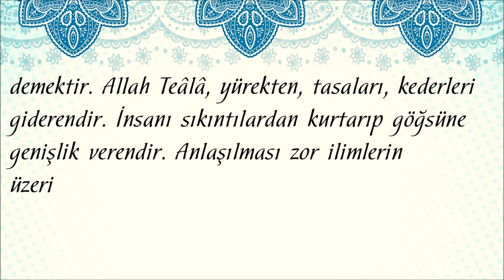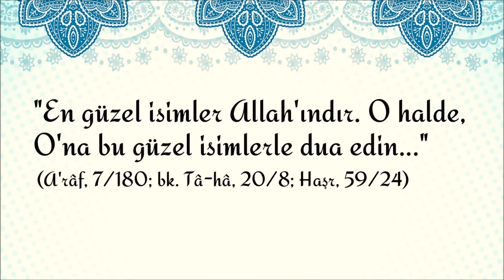19. El-Fettâh | ALLAH'ın 99 İsmi - ESMA-ÜL HÜSNA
El-Fettâh: İyilik kapılarını açan; hakemlik yapan; bütün anlaşmazlıklarda hakemlik yaparak mutlak adâleti gerçekleştiren; zulme uğrayanlara yardım eden; mü’min kullarını zafere ulaştıran; mü’minlere mânevî kapıları açıp kalplerden kederleri gideren; her derde çare bulan; her türlü engelleri kaldıran demektir. Allah Teâlâ, yürekten, tasaları, kederleri giderendir. İnsanı sıkıntılardan kurtarıp göğsüne genişlik verendir.
-o-o-
Allah: Varlığı zorunlu olan yaratıcının özel ve en kapsamlı ismi.
Rahman: Acıyan, esirgeyen, sonsuz merhametiyle lütuf ve ihsanda bulunan.
Rahîm: Müminlere rahmetiyle muamele eden.
Melik: Hakimiyetin mutlak sahibi, görünen ve görünmeyen âlemlerin yegâne maliki.
Kuddüs: Her türlü eksiklikten münezzeh, tasavvur ve tasvire sığmayan
Selam: Esenlik veren, selamete çıkaran.
Mümin: Güven veren, vaadine güvenilen, gönlünü açanlara iman veren, korkudan emin kılan.
Müheymin: Görüp gözeten, denetleyen, kâinatın hâkim ve yöneticisi.
Aziz: Üstün, mutlak güç sahibi, izzetin asıl sahibi ve kaynağı.
Cebbar: İradesini her durumda yürüten, yaraları sarıp dertlere derman olan, iyileştiren.
Mütekebbir: büyüklükte eşi olmayan, azametini gösteren, büyüklük ancak kendisine yaraşan.
Hâlık: Takdirine uygun bir şekilde yaratan.
Barî: Bir örnek olmaksızın canlıları yaratan.
Musavvir: Şekil ve özellik veren.
Gaffar(Gâfir): Daima affeden, günahları bağışlayan.
Kahhar: Yenilmeyen, mutlak galip.
Vehhab: Karşılık beklemeden bol bol veren.
Rezzak: Bedenlerin ve ruhların gıdasını yaratıp veren.
Fettah: İyilik kapılarını açan, hakemlik yapan.
Alîm: Her şeyi hakkıyla bilen.
Kâbız: Dilediğine rızkı daraltan, ruhları kabzeden.
Basıt: Dilediğine rızkı genişleten.
Hafıd: Alçaltan.
Rafi’: Yücelten.
Muizz: İzzet, şeref ve itibar veren.
Müzill: Alçaltan, zillet veren.
Semi’: İşiten.
Basîr: Gören.
Hakem: Takdirine uygun bir şekilde yaratıp son hükmü veren.
Adl: Mutlak adalet sahibi.
Latif: Yaratılmışların ihtiyaçlarını en iyi bilip karşılayan.
Habir: Her şeyin iç yüzünden haberdar olan.
Halim: Acele ve kızgınlıkla muamele etmeyen.
Azim: Zat ve sıfatlarının mahiyeti anlaşılamayacak kadar yüce olan.
Gafur: Bütün günahları bağışlayan.
Şekûr: Az iyiliğe çok mükâfat veren.
Alî: İzzet, şeref ve hükümranlık bakımından en yüce, aşkın.
Kebîr: Zatının ve sıfatlarının mahiyeti anlaşılamayacak kadar büyük olan.
Hafiz: Koruyup gözeten ve dengede tutan.
Mukit: Maddi manevi azık veren, koruyup himaye eden.
Hasib: Kullarına kifayet eden, onları hesaba çeken.
Celil: Azamet sahibi.
Kerim: Faziletin her türlüsüne sahip olan.
Rakib: Kollayıp gözeten.
Mücib: Dua ve taleplere karşılık veren.
Vâsi’: İlmi ve merhameti her şeyi kuşatan.
Hakim: Bütün emirleri ve işleri yerli yerinde olan.
Vedud: Çok seven, çok sevilen.
Mecid: Şanlı, şerefli.
Bâis: Ölümden sonra dirilten.
Şehid: Her şeyi gözlemiş olarak bilen.
Hak: Fiilen var olan, varlığı ve uluhiyeti gerçek olan.
Vekil: Güvenilip dayanılan.
Kavi: Her şeye gücü yeten.
Metin: Her şeye gücü yeten, kudretli.
Veli: Yardımcı ve dost.
Hamid: Övgüye layık.
Muhsi: Olup biten her şeyi bilen.
Mübdi’: İlk defa yaratan.
Muid: Tekrar dirilten.
Muhyi: Can veren.
Mümit: Öldüren.
Hayy: Ebedî hayat sahibi.
Kayyum: Her şeyin varlığı kendisine bağlı olup kâinatı idare eden.
Vacid: Zengin, dilediği zaman bulan.
Macid: Şanlı, şerefli.
Vahid: Bölünüp parçalara ayrılmaması ve benzerinin bulunmaması anlamında tek.
Samed: Hiçbir şeye muhtaç olmayıp her şeyin kendisine ihtiyaç duyduğu yegâne galip.
Kâdir: Her şeye gücü yeten, kudretli.
Muktedir: Sınırsız güç sahibi, her şeye gücü yeten, kudretli.
Mukaddim: Önce olan, öne alan.
Muahhir: Sonraya bırakan.
Evvel: Varlığının başlangıcı olmayan.
Âhir: Varlığının sonu olmayan.
Zahir: Varlığını ve birliğini belgeleyen birçok delilin bulunması açısından aşikâr.
Batın: Zatının görünmesi ve mahiyetinin bilinmesi açısından gizli.
Vâlî: Kâinata hâkim olup onu yöneten.
Müteali: İzzet, şeref ve hükümranlık bakımından en yüce.
Berr: İyilik eden, vaadini yerine getiren.
Tevvab: Tövbeleri kabul eden, kullarını tövbeye sevk eden.
Müntakim: Suçluları cezalandıran.
Afüvv: Günahları affeden.
Rauf: Şefkatli.
Malikü’l-mülk: Mülkün sahibi.
Zü’l-celali ve’l-ikram: Azamet ve kerem sahibi.
Muksit: Hak ve adaletle hükmeden.
Cami’: Toplayıp düzenleyen, kıyamet günü hesaba çekmek için mahlukatı toplayan.
Gani: Her şeyden müstağni ve her şey kendisine muhtaç olan.
Muğni: Mal mülk veren, zengin kılan.
Mani’: İstediği şeye engel olan.
Darr: Zarar veren şeyleri yaratan.
Nafi’: Fayda veren şeyleri yaratan.
Nur: Nur kaynağı, nurlandıran.
Hadi: Yol gösteren, hidayete erdiren.
Bedi’: Eşi ve örneği olmayan, sanatkârane yaratan.
Baki: Varlığı sürekli olan, ebedî.
Vâris: Her şey yok olduktan sonra var olmaya devam eden.
Raşid: Her işi isabetli olan, doğru yolu gösteren.
Sabur: Çok sabırlı.